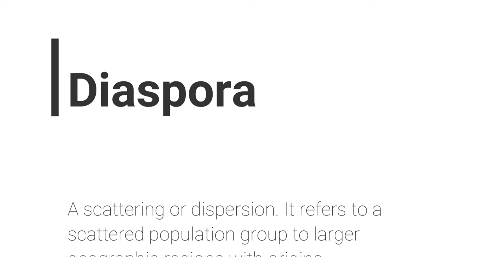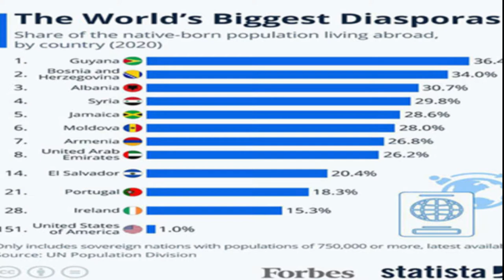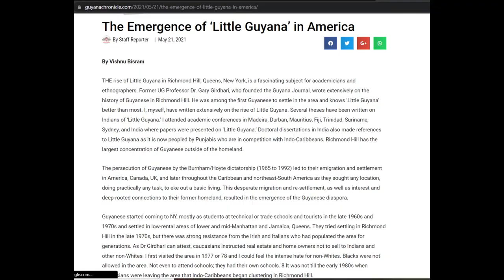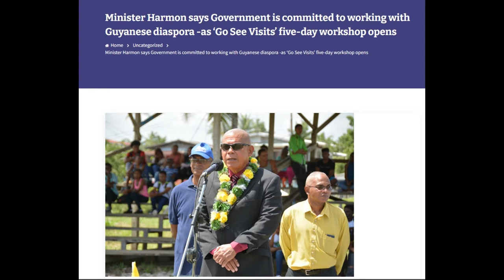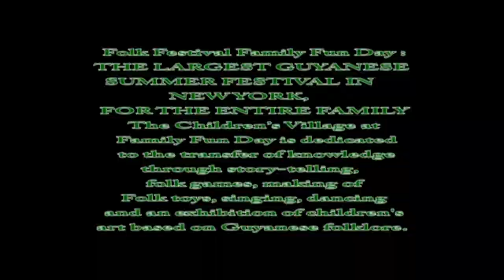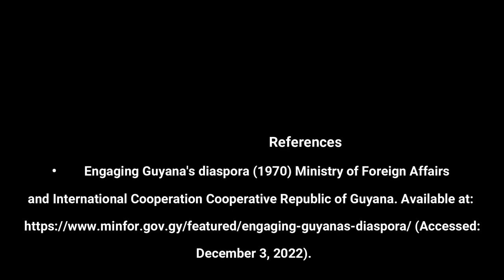Geography Documentary Assignment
University Of Guyana Assignment